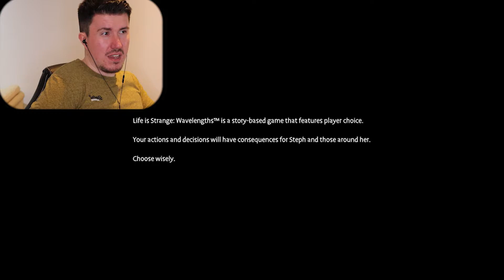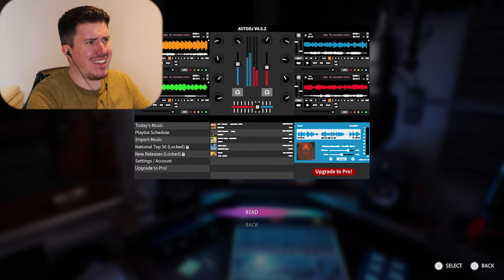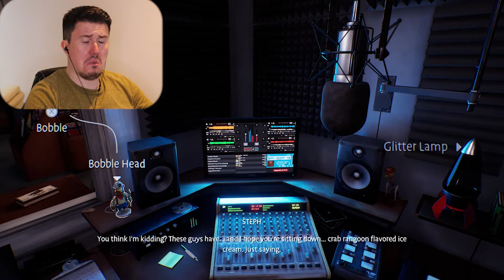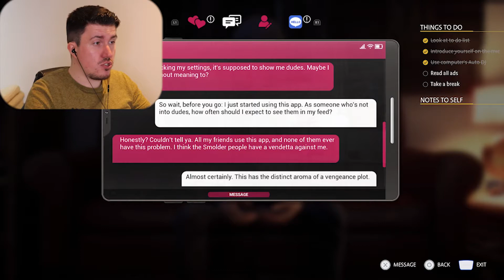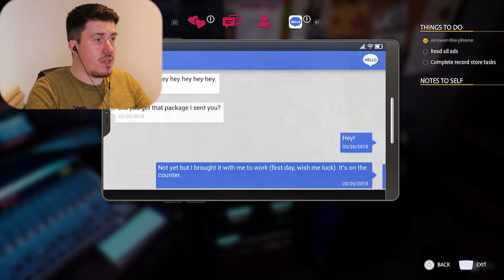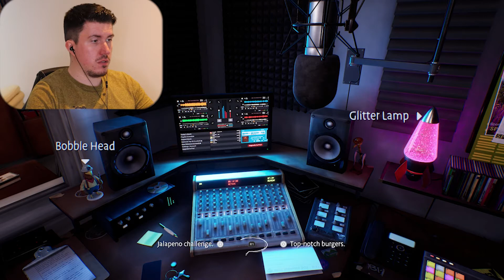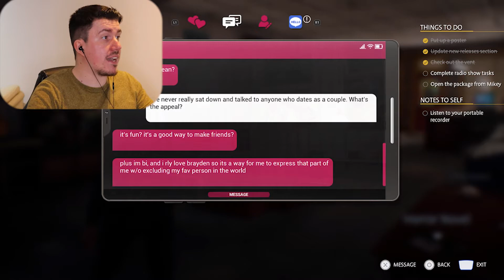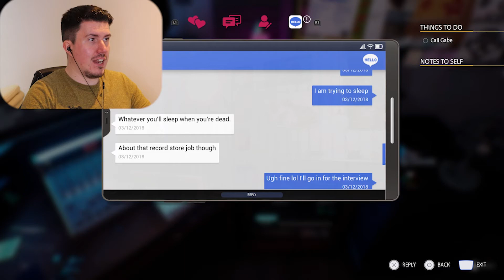New Job | LIFE IS STRANGE: WAVELENGTHS Pt. 1 | AIMz GAMEz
Day one on the job and have little to no experience... I'd say we've got this!

Join our wee community as we express our love for all things gaming!

[OUTRO SONG]
Notice me - Harris Heller